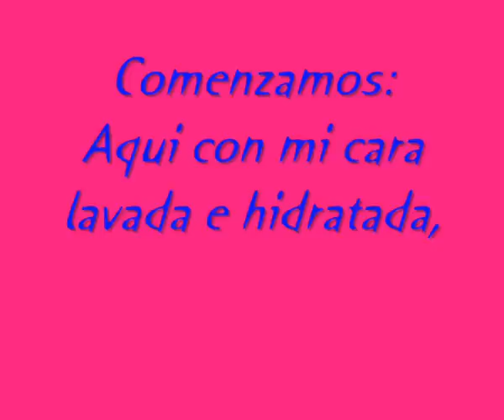Entrada al concurso de Diablax2 Bicentenario de mexico.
Hola mis niñas esta es mi entrada al concurso de Evelyn, me he inspirado en los colores de los trajes de las calaveras,espero os guste, muakiss.